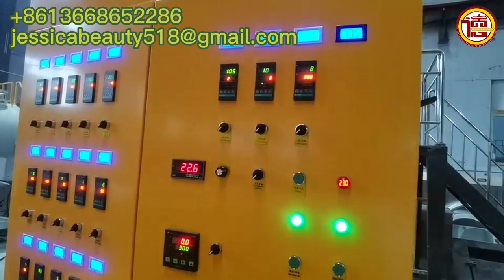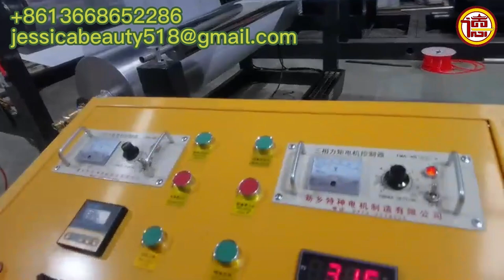polyethylene foam sheet machine, epe foam machine, epe extruder machine,PE foam sheet making machine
plastic polyethylene foam sheet machine, epe foam machine, epe machine, extruder machine,PE foam sheet making machine

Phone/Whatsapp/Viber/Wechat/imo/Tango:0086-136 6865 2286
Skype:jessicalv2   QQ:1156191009